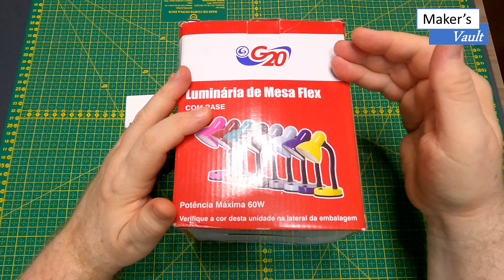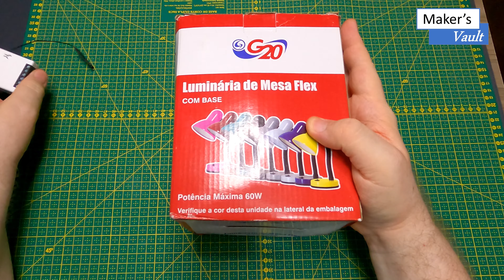Faça Você Mesmo: Luminária Inteligente com Sonoff Mini – Funciona com Alexa e Google!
Neste vídeo mostramos como transformar uma luminária comum em inteligente, podendo ser acionada por aplicativo e comandos de voz pela Alexa e pelo Google Assistant.
Neste exemplo utilizamos uma luminária de mesa G20 e um Sonoff Mini.

Links para compra:
Luminária G20: